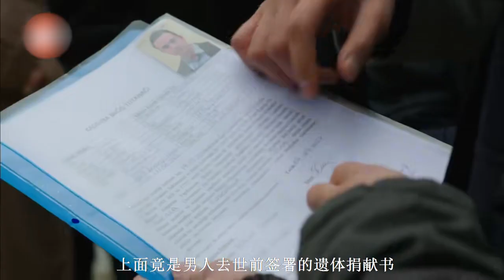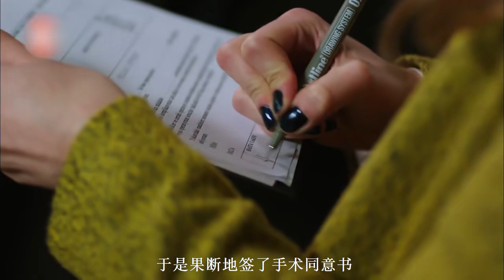男人剛要被下葬時，尸體卻突然被醫院的人拿走了